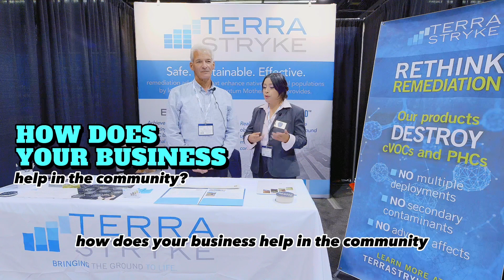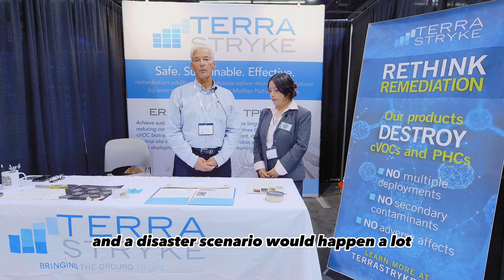TerraStryke's Sustainable Solutions for Soil & Groundwater Remediation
Revolutionizing Environmental Cleanup: TerraStryke's Sustainable Solutions for Soil & Groundwater Remediation

At the Preparedness Network, we do private and corporate coaching to help companies learn how to triage in a disaster and handle an active shooter incident. We are also a John Maxwell business coaching Company that teaches how to become better and more productive coworkers.

Lastly, we teach you and your organization how to develop a volunteer culture within your company. Employees who volunteer game valuable work skills, People who volunteer are more comfortable and feel better about themselves. Volunteering relieves stress because it gives them a sense of accomplishment and self-worth. Your payment for creating a safe and healthy world is everlasting. The financial gains you will receive for helping others will be priceless.